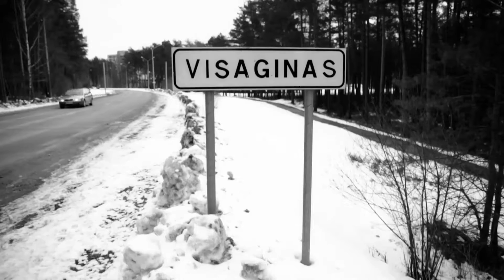„Kauno Žalgiris“ naują sezoną pradėjo rezultatyvia pergale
„Kauno Žalgirio“ futbolininkai pergalingai pradėjo „SMScredit.lt A lygos“ sezoną. Žalgiriečiai 3:2 Visagine pranoko Utenos „Utenio“ ekipą. „Kauno Žalgirio“ gretose pasižymėjo Karolis Šilkaitis ir du įvarčius įmušęs Rokas Krušnauskas.